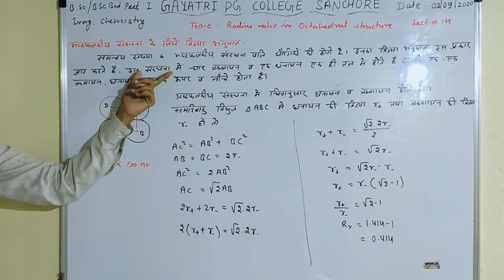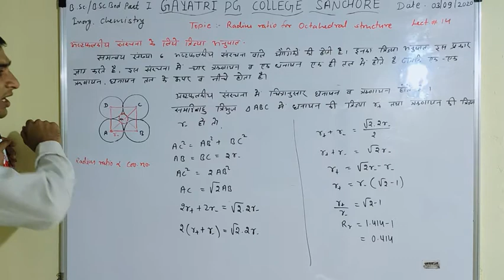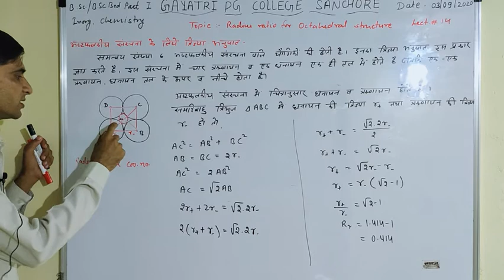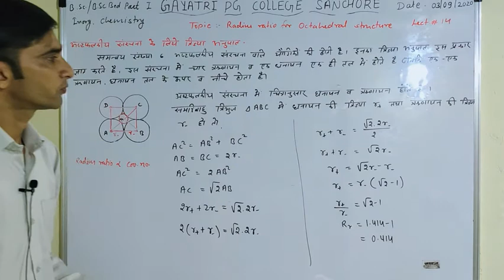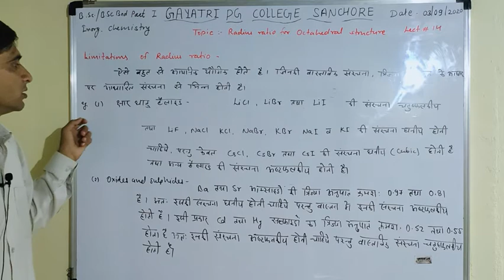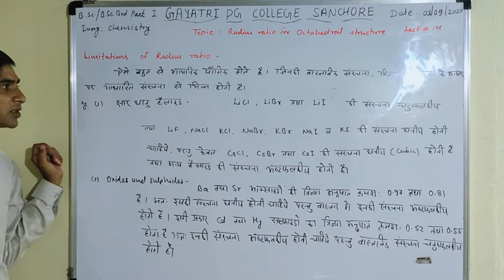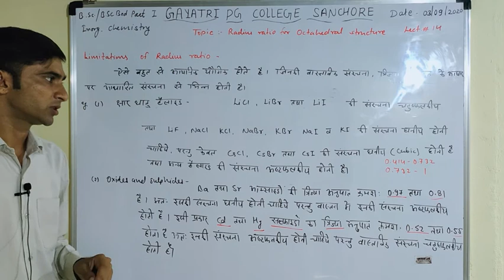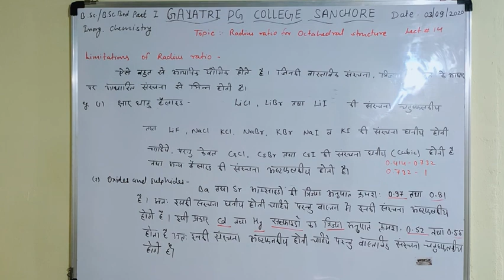B.Sc./B.Sc Bed Part l Inorganic Chemistry (Radius ratio for Oh structure & Limitations)